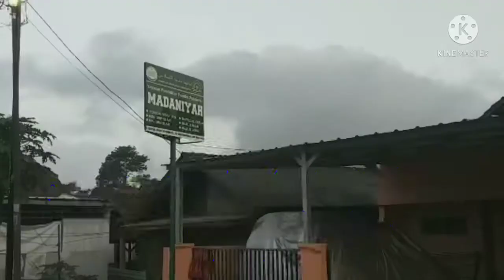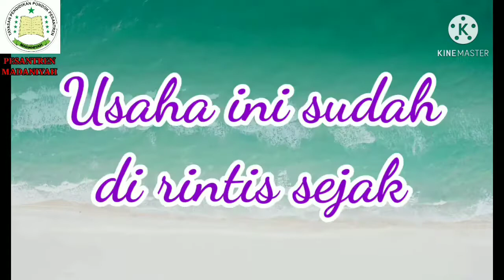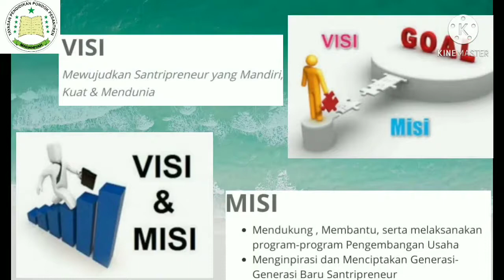24712021 | MADANIYAH | 510032051007 | GANDA CAHYANA | KAB. GARUT